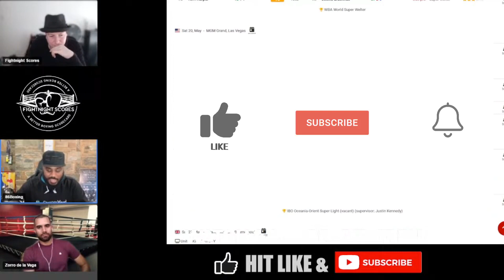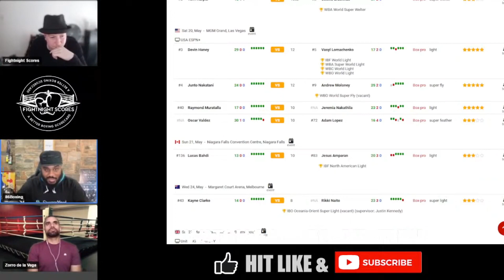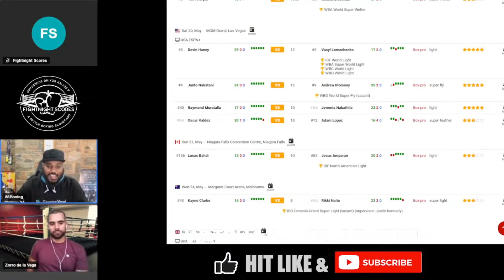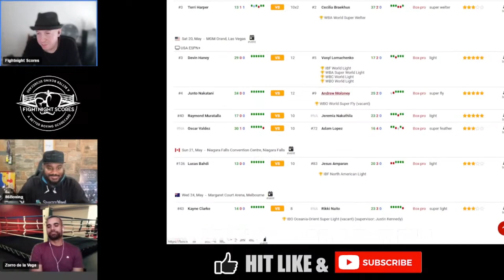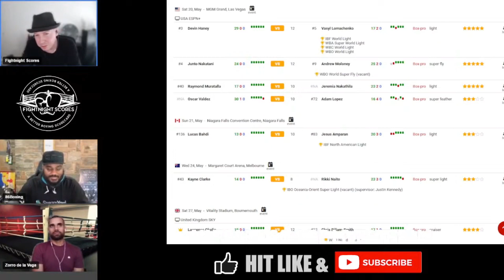Devin Haney vs Vasyl Lomachenko - Preview & Predictions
Big time boxing this weekend! Devin Haney defends his undisputed lightweight titles against veteran legend Vasyl Lomachenko

Visit fight-score.com to create detailed scorecards using our unique system.